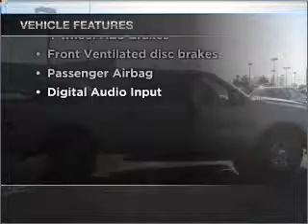2008 Ford F-150 - Cincinnati OH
Year: 2008
Make: Ford
Model: F-150
Trim: XLT
Engine: 5.4 liter 8 cylinder 24 valve
Transmission: 4-Speed Automatic
Color: Pueblo Gold Metallic
Mileage: 45562
Address:
9555 Kings Automall Road